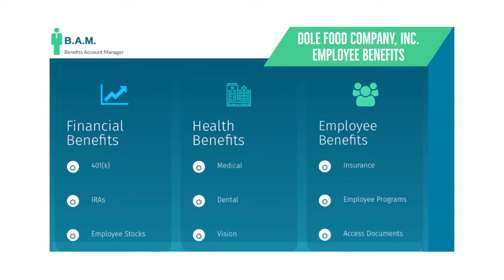Dole Food Company Inc Employee Benefits | Benefit Overview Summary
to View or access the FREE GUIDE on how & where to go to manage (login / register / enroll) your Dole Food Company, Inc. Employee Benefits Online Account website. Dole Food Company, Inc. Benefits Center Phone Number & Benefit Guide will also be provided.

* Dental
* Medical
* Vision
* Life Insurance
* Short Term Disability
* 401(k)
* Paid Time Off
* Paid Holidays
* Vacation
* Employee Discount

Manage Your Dole Food Company, Inc. Employee Benefits Account.